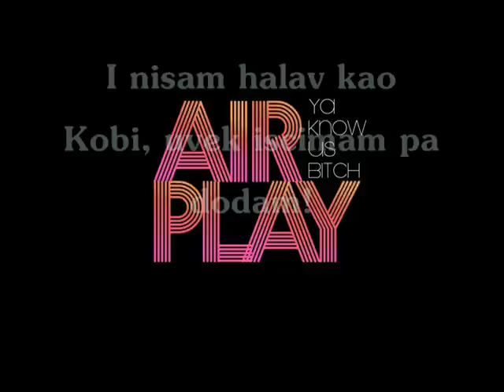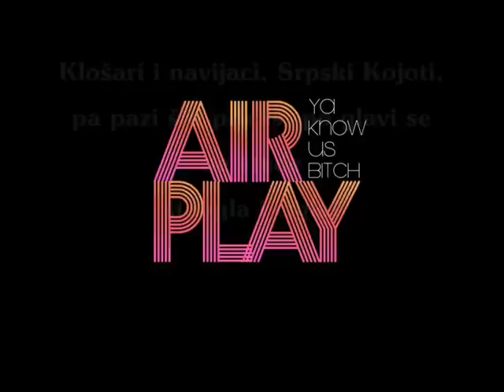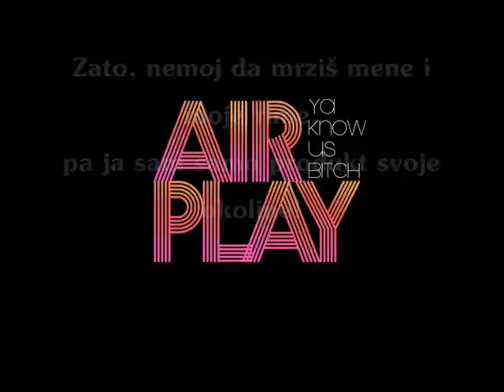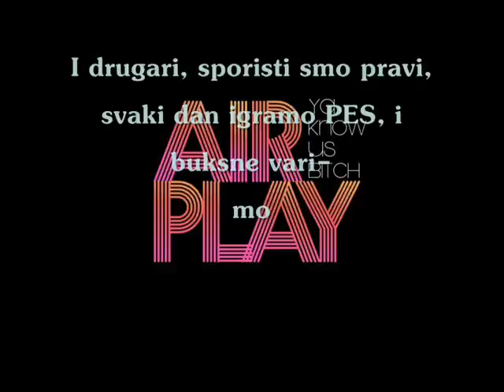Airplay Feat. Lardo - Ništa Manje (Prod. by OBM Beatz) 2013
instrumental by O.B.M Beatz
mix & master: Mare
studio Gerila
video prezentacija: Srecko

Uzivajte..